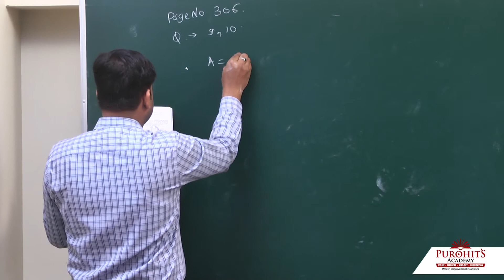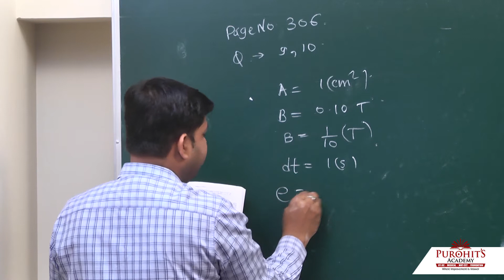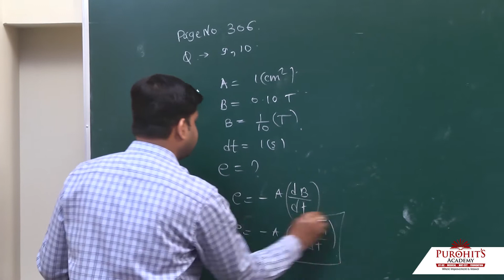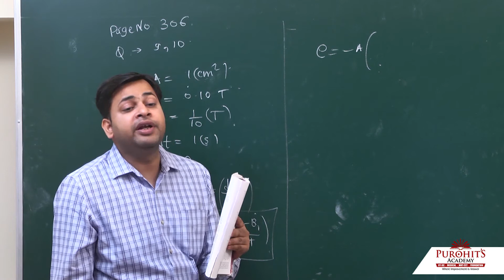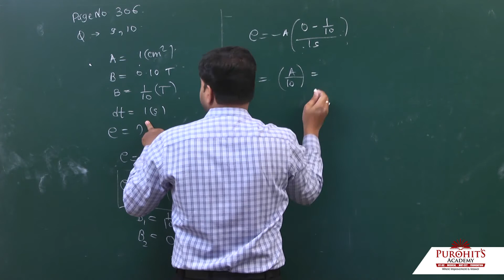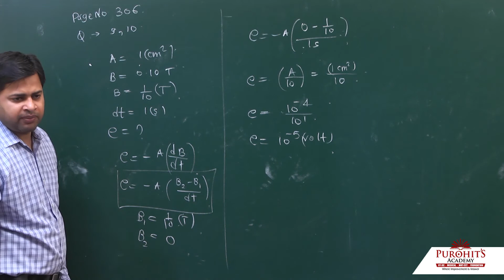H C VERMA ELECTROMAGNETIC INDUCTION